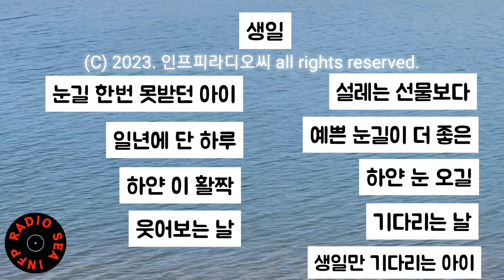월간시 12. 생일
자작시 詩 12 생일 | 인프피라디오씨 107회
생일만 기다리는 아이. 음악과 함께 즐감하세요.